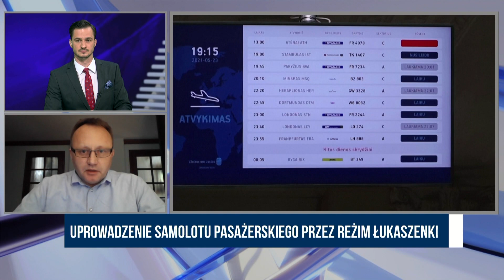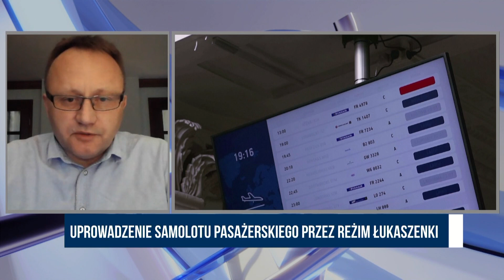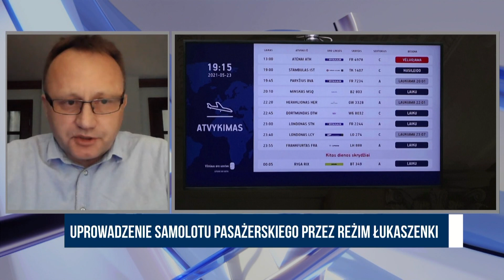Łukaszenka porwał samolot z opozycjonistą - Marek Budzisz | Wolne Głosy Zagranica